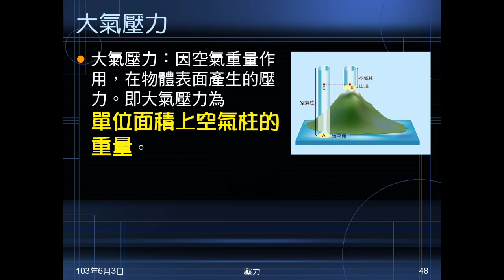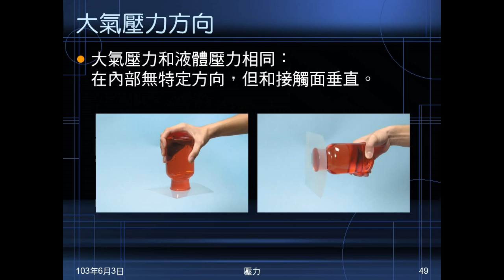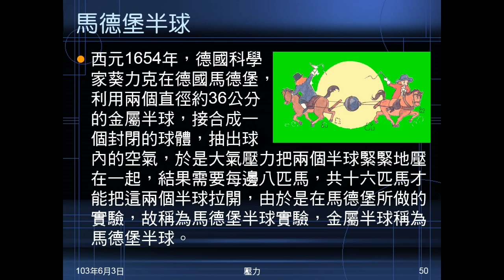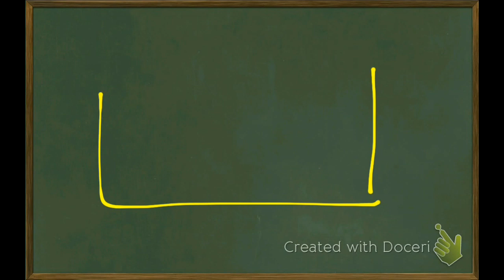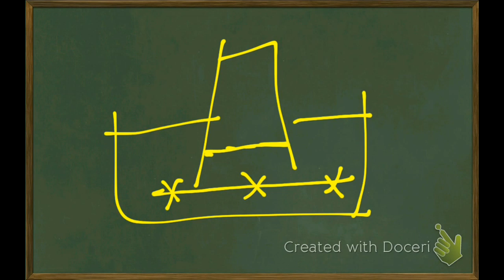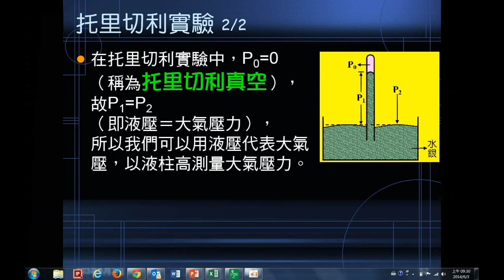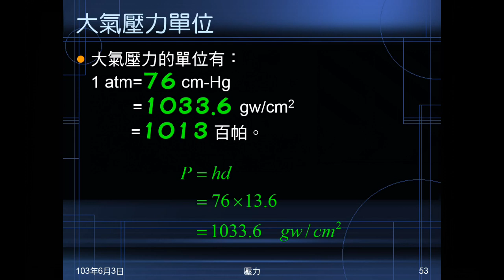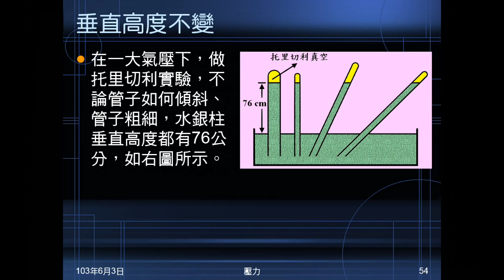102學年國二理化_常見的力20：大氣壓力（意義、方向單位、托里切利實驗等）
說明大氣壓力的意義、來源、方向，介紹馬德堡半球實驗及托里切利實驗，並說明如何利用連通管原理解題。說明大氣壓力的單位，及無論管子粗細，擺放方式，液體垂直高度皆相同。